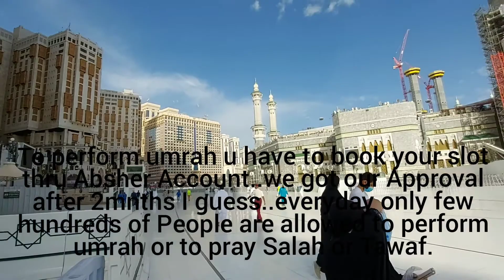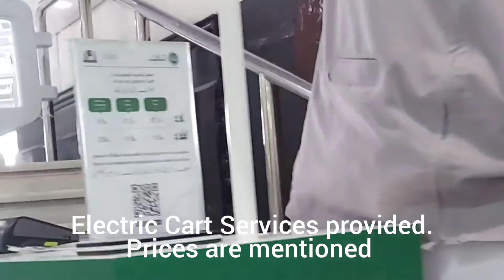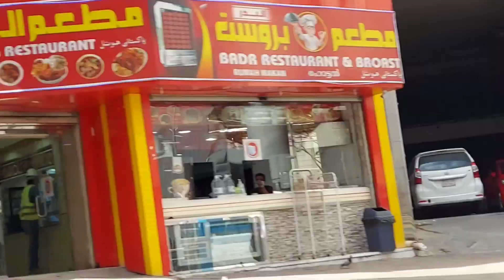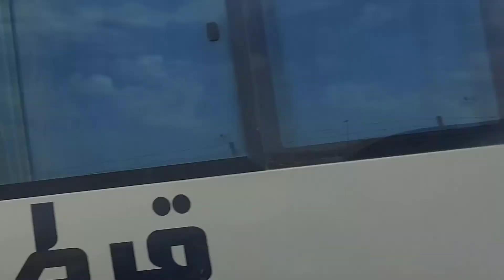Makkah Vlog / Performed Umrah during Pandemic.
In this Video I shared my Umrah Experience with you all..
Masjid Al Haram Makkah Saudi Arabia..
share some important  info as well about how to book for Umrah thru absher ...